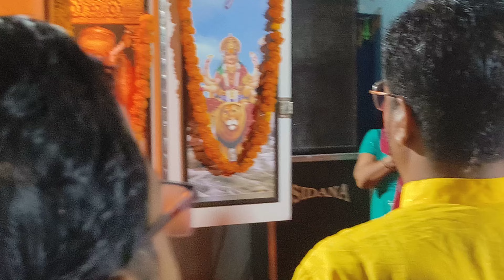khatushyam ||तू मस्ती में जी ले